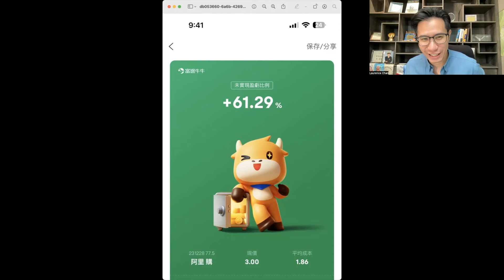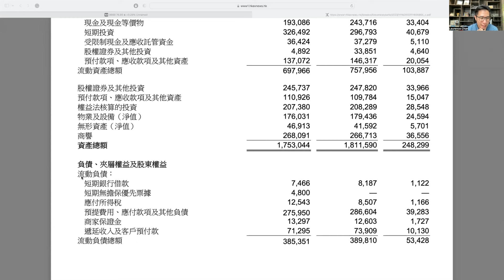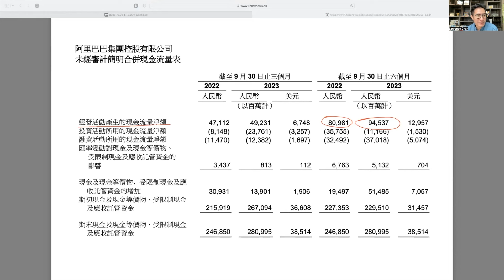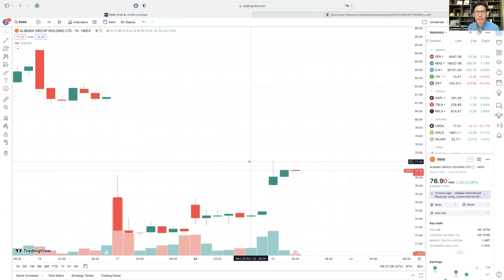【大市Update】馬雲擬減持阿里股份令股價大跌 是危還是機？料股價大機會能夠重回$80！財報分析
阿里巴巴創始人馬雲家族信託擬減持阿里巴巴股份，消息出來當天，股價大跌逾 9%，創一年多來最大跌幅，當時股價跌至$73，不少人問是否應該趁低買入？我看阿里巴巴最新的財務報表，分析阿里實際的生意表現後，認為$73確實是「筍價」，同時認為股價能大機會重回$80。

想了解更多？歡迎免費報名我的5S長勝揀股策略免費網上課堂：
免費ZOOM投資課堂：
Facebook專頁「學而資本教育」：
本人的資訊（包括一切列載的資料及言論），僅作參考之用，純屬個人意見及經驗分享。本人及文章作者對本人資訊的準確性和可靠性不能亦不會作任何保證或承擔，並對基於該等資料或有關的錯漏或延誤而作出的任何決定或導致的損失或損害概不負責。

本人提供的數據和表達的意見並沒有招攬購買或售賣任何金融產品，財務產品，投資產品的成分，並且不構成任何買賣的要約、招攬、邀請、誘使、建議或推薦。本人的資訊不應取代法律或其他專業意見。

本人的資訊若有錯誤或遺漏之處，概不會成為任何索償、索求或案由的基準。

本人讀者不應依賴此本人所載的任何資訊進行任何投資活動。投資涉及風險，如讀者使用此本人的資訊進行任何投資活動，則需要自行承擔所引致的風險，一切後果，本人及作者概不負責。